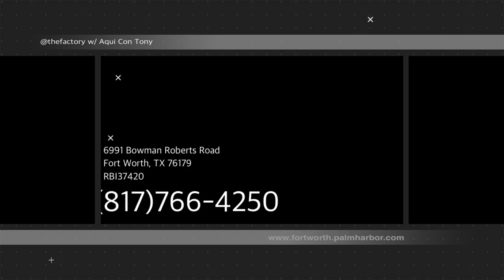The Landrace On Pre-Order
Another beautiful home on pre-order for you.

The Landrace is a homerun of a home featuring 4 bedrooms, 2 Bath and 2 Living Rooms.

With its center of the universe kitchen design.  It is sure to make those social gathering a lot more fun.

Located at
6991 Bowman Roberts Road

Monday- Friday
9 am - 4pm
By appointment

RBI37420